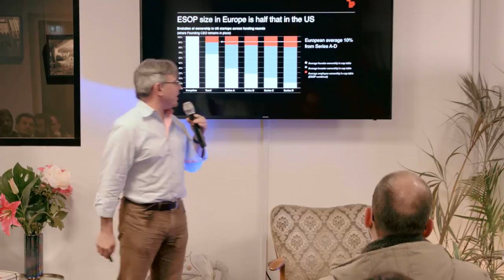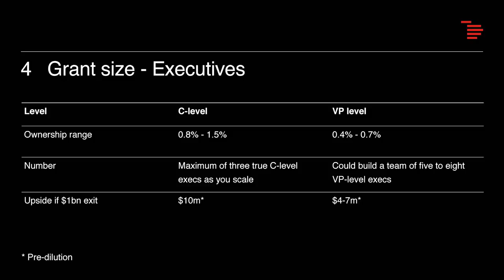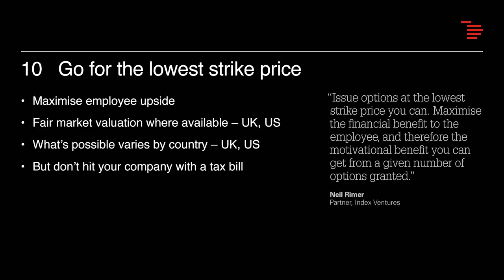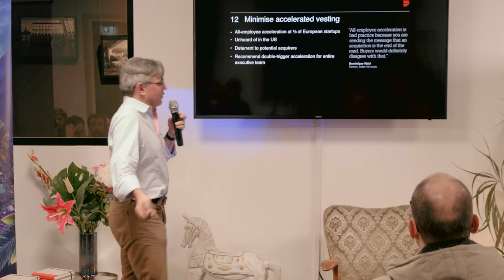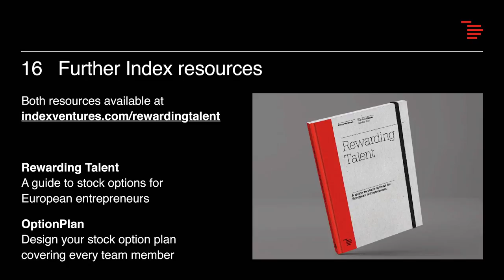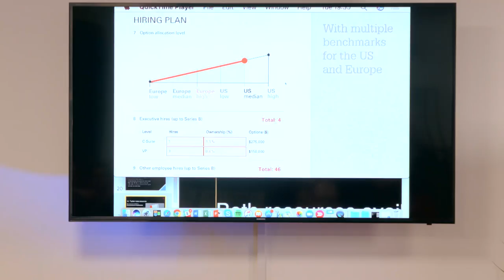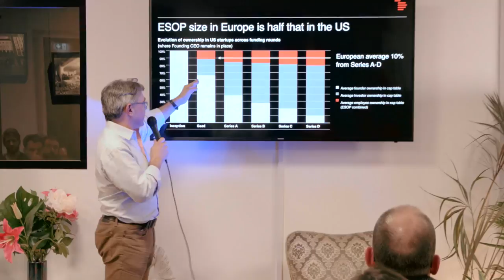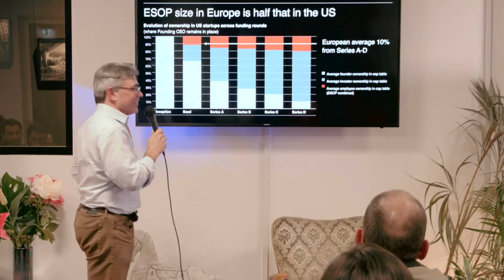"Getting stock options right!” w/ Director of Talent @Index Ventures, Dominic Jacquesson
By Dominic Jacqueson, Head of Talent at Index

 Did you know that employees in EU startups own only half as much equity compared to US ones? (10% vs 20% by the time of exit) This is crazy when we know that talent is one of the key driver of Silicon Valley’s success!

Joining a startup is risky, yet too many startups fail to reward their team adequately. Some of this is caused by poor government policy, but there is much more that entrepreneurs can do. ✨

📕 So Index Ventures, one of the most prestigious VC, took the matter into their own hands and wrote a comprehensive guide to stock options for EU startups! Dominic, Head of Talent at Index, will be with us to present their 16 best practices for the next-gen of European startups:

✅ How much to award to whom?
✅ When to make grants & how to communicate their potential value?
✅ How big should your ESOP be?
✅ What to do about promotions? High performers and leavers?

Do yourself (and your team) a favour and come learn the best way to attract & retain your best talent 😘